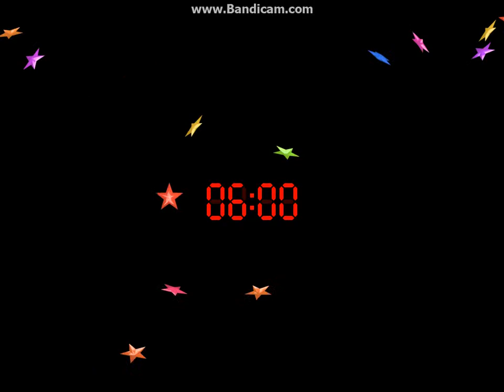Five Nights At Candy's #6 FINAL (Night 6)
Rat is TOO active for my taste...